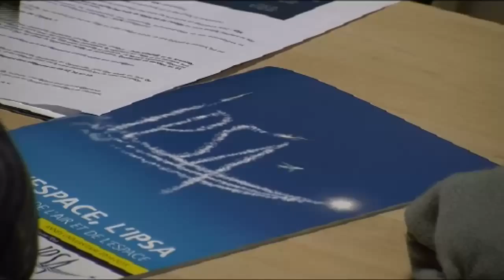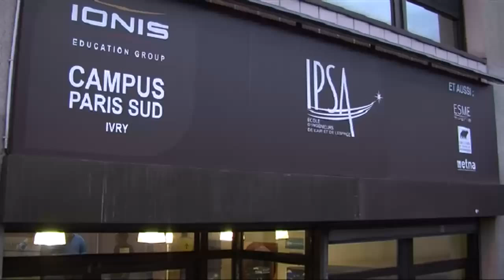Journée portes ouvertes à l'IPSA : + 50 % de fréquentation par rapport à 2012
L'école d'ingénieurs de l'air et de l'espace compte aujourd'hui 980 élèves avec une forte croissance d'élèves depuis quelques années + 30 %.
Hervé Renaudeau, directeur de l'école compte atteindre le seuil de 1200 élèves très prochainement. Et pour se faire, l'école ne lésine pas sur ses portes ouvertes.

Des étudiants volontaires comme guides, des conférences présentant le programme et même des rencontres individuelles avec des professeurs : Tout est fait pour attirer le potentiel candidat à l'entrée.